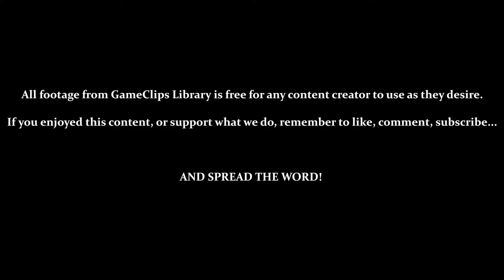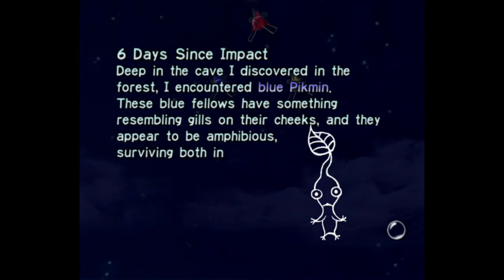Day 6 (Float) - Pikmin (GCN) — GameClips Library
Table of Timestamps:

0:17 — File Select
0:39 — The Forest Navel
1:00 — Touring the Navel
2:48 — Discovering the Blue Onion
3:15 — Introducing Blue Pikmin (Water Immune)
4:40 — Vs. Breadbug (HEY! THAT'S MINE!)
5:26 — Uh... Finding the Space Float (25 Pikmin)
5:54 — Vs. Fiery Blowhog (RUN AWAY!)
7:23 — Encountering Shearwigs
8:27 — Dried Nectar?
9:00 — Shearwigs Retreat
9:35 — Vs. Fiery Blowhog (Reds Are Immune to Fire)
11:20 - Shortcuts and Farming
14:30 - Without Shortcuts, Pikmin Take Longer Routes
15:27 - Float Delivered
16:37 - Nighttime / Liftoff
17:12 - Log 6 (Blue Pikmin: A Primer)
17:33 - Day 6 Results
18:00 - GCL Credits